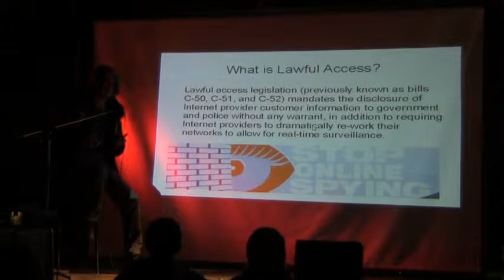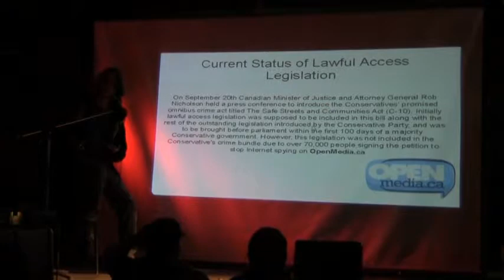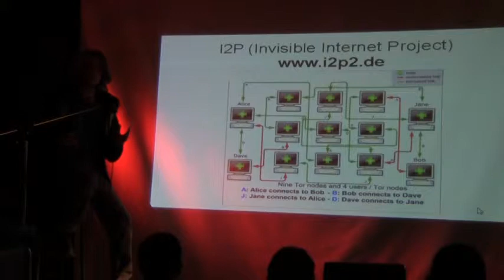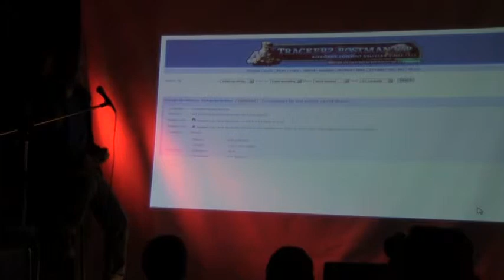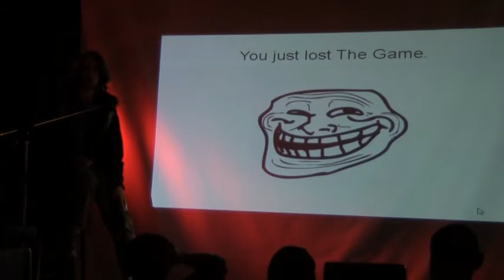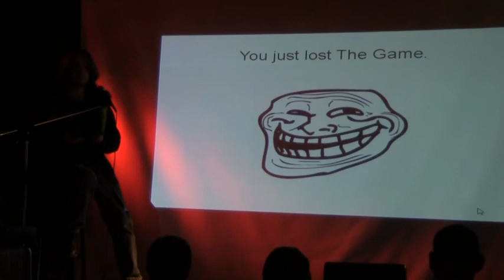Evolver Calgary Technology Spore: Pirate Party of Canada - Lawful Access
Our Evolver Calgary September Spore: Humanity and Technology. At The Distillery in Calgary, AB on September 27th, 2011.

Pirate Party of Canada - Lawful Access and You - A Personal Privacy Nightmare.